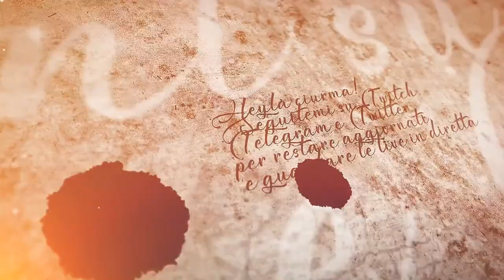Festeggiamenti - #89 Expeditions: Viking gameplay ita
Dopo averle suonate ad Aethelred, è il momento di festeggiare con gli alleati!